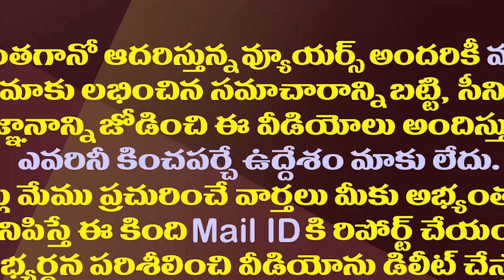జయహో బీసీ మహాసభతో సత్తా చాటిన వైసీపీ| YSRCP Jagaho BC Mahasabha Drone Visuals| CM YS Jagan